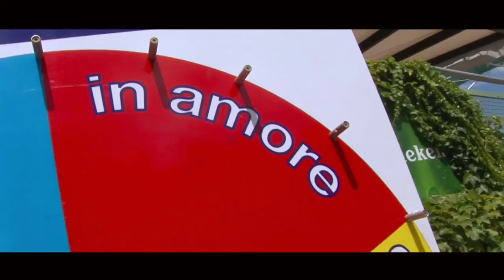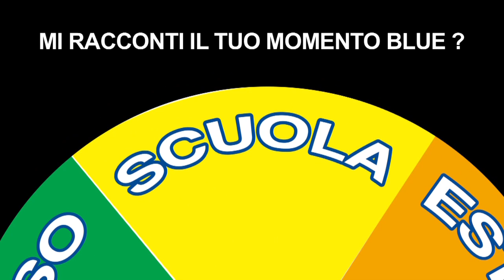Derby Blue VideoBOX 20-08-10